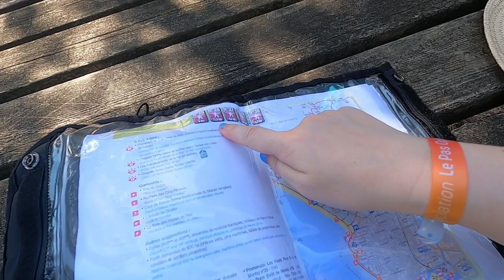A short walk in the Vendée region of France.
Sloth Outdoors goes international! Whilst on holiday with friends, I decided to go rogue and see what walking trails there are in the local area.  Journey with me as I explore one of the smaller forest walks North of St Gilles-Croix-de-Vie/ Saint-Hilaire-de-Riez.  More information on walking in the Vendée region of France to follow.